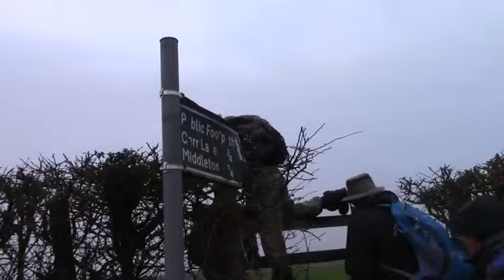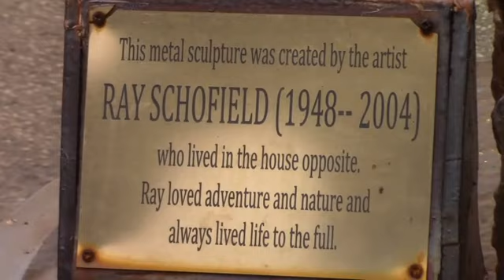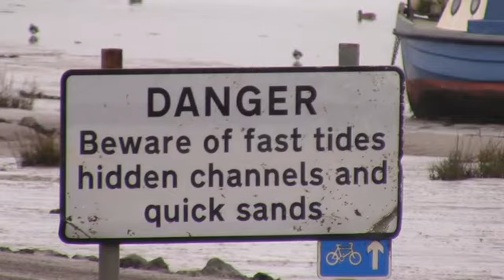Sefton Road Ramblers on Sunderland Point Ramble 27 12 18 movie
10 Members out today  weather warm  and overcast and NO rain